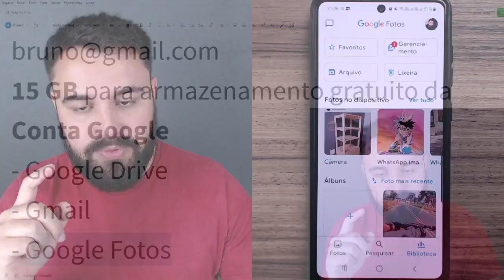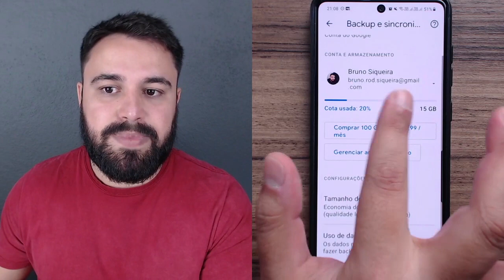COMO SABER EM QUAL CONTA O GOOGLE FOTOS ESTÁ VINCULADO